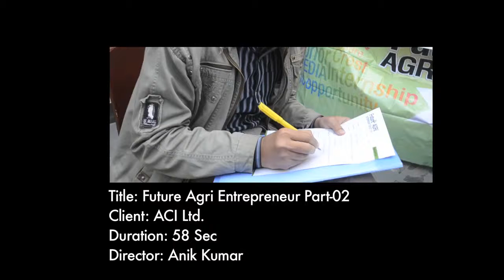FAEC 2015-Spot Registration at Hajee Mohammad Danesh Science & Technology University